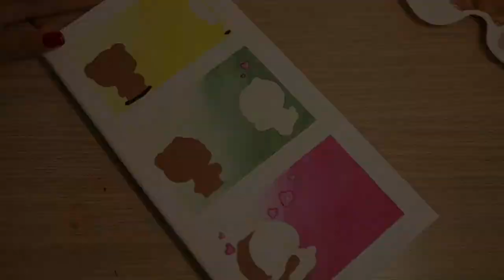Create your memories with ART | Gift for your girl/boy| Acrylic painting| Easy painting| milk&mocha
This video is recreation of milk and mocha bear animation. And easy painting for beginners.